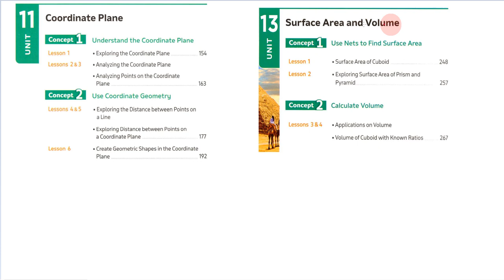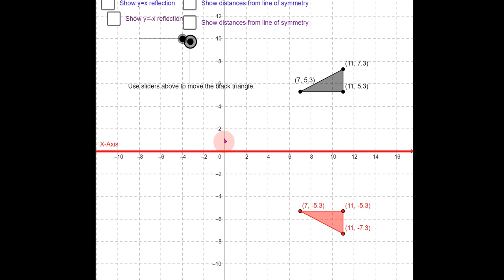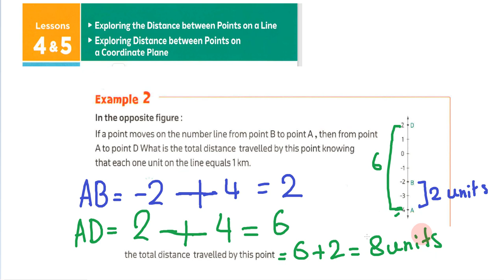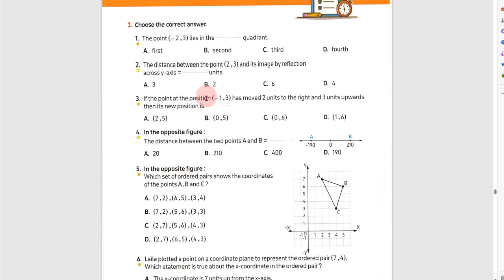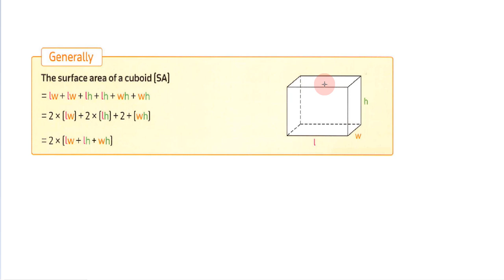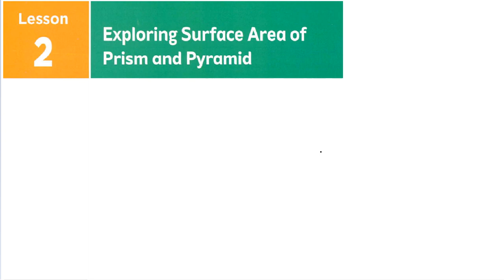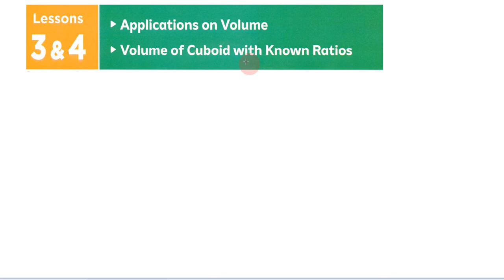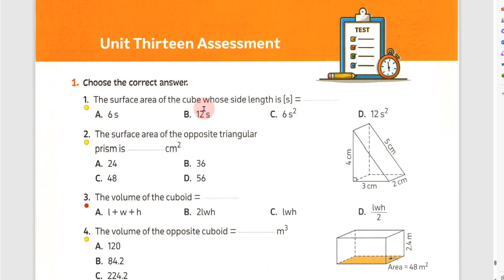prim 6|| 2nd term || part 3 out of 3